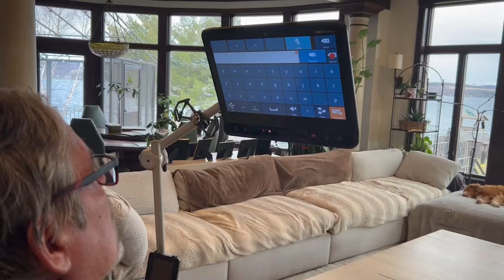Lee Strobel: Journalism, Faith, and the Case for Christ | Tim Green's Nothing Left Unsaid #33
Lee Strobel, award-winning investigative journalist and best-selling author, joins us to discuss his incredible journey from atheism to faith. In this episode, we explore Lee’s early career at the Chicago Tribune, where he broke major stories like the Ford Pinto scandal, and his academic path through journalism and law.

Lee opens up about his personal life, including his strained relationship with his father and the turning point when his wife, Leslie, became a Christian. Motivated by her faith, Lee set out to investigate the evidence for Christianity, using his journalistic skills to disprove it—only to find the compelling evidence that led him to embrace faith himself. We also discuss the profound impact of his book The Case for Christ and the journey it inspired in his life and work.

Join us for an inspiring conversation about truth, faith, and the power of investigation.